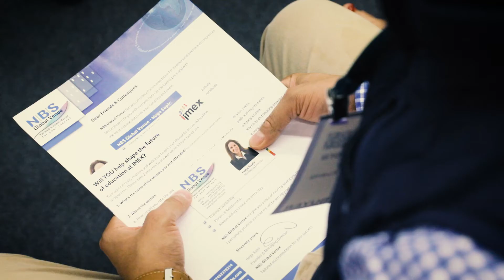NBS IMEX Frankfurt - "Negotiating Success in Life and Business"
"Negotiating Success in Life and Business"
The most effective negotiations help achieve good results for both ourselves and our negotiation partners while maintaining positive relationships that can be crucial in future interactions. This is a fascinating lecture based on my personal examples of daily life and my travels in the world that led my company to an international success. You will learn the basics of proper negotiation rules that with lead you to better results. During this lecture and you will discover how at every age and every stage of life can improve your negotiation skills if you stick to a few basic rules.